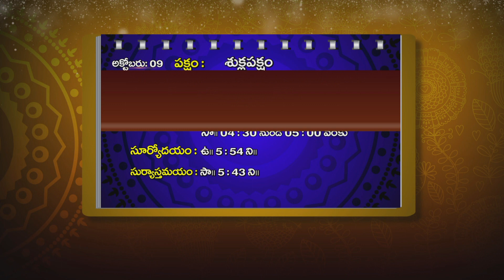091019 PANCHANGAM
ఇంకా చాలా...
EVERYDAY SCHEDULE AT SREEPEETHAM
MORNING
5:00 A.M Harathi / Darshan
5:30 A.M Alamkara Seva
5:30 A.M Abhishekam
7:00 A.M Veda vidhyardhula veda parayana
9:00 A.M Gopooja
9:30 A.M Sahasra Namarchana with Silver Coins
11:00 A.M Mahanivedana
11:30 A.M Harathi
EVENING
4:30 P.M Darshanam
5:30 P.M Kumkumarchana
7:15 P.M Harathi